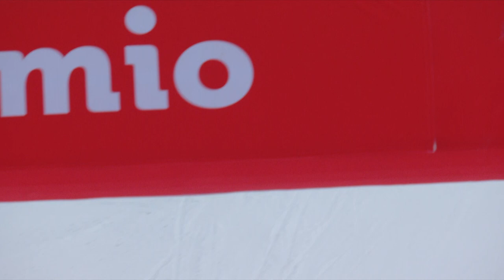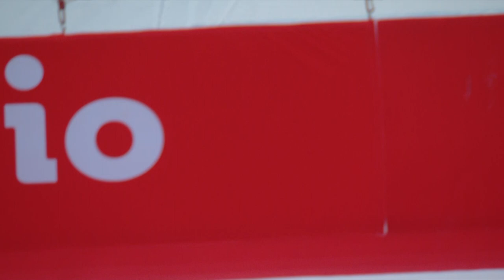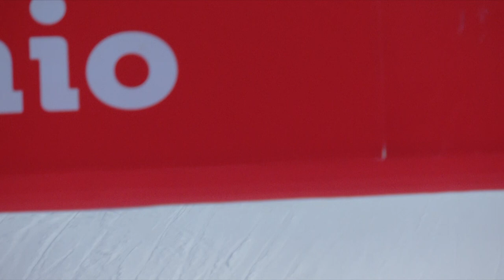VITALINI SPEED CONTEST BORMIO 2023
Il 28 dicembre 2023 è stato un giorno di emozioni forti e adrenalina pura sulle piste di sci, con il Vitalini Speed Contest che ha attirato l'attenzione di circa 150 giovani atleti, con età compresa tra gli 8 e gli 11 anni, desiderosi di vivere l'esperienza della "discesa libera", la specialità regina dello Sci Alpino.

L'evento, ideato e organizzato da Pietro Vitalini, ex discesista di Coppa del Mondo e attuale produttore di abbigliamento tecnico per lo sci, ha offerto un'opportunità unica per i giovani sciatori di immergersi in questa affascinante disciplina in totale sicurezza. La parola d'ordine? Velocità.